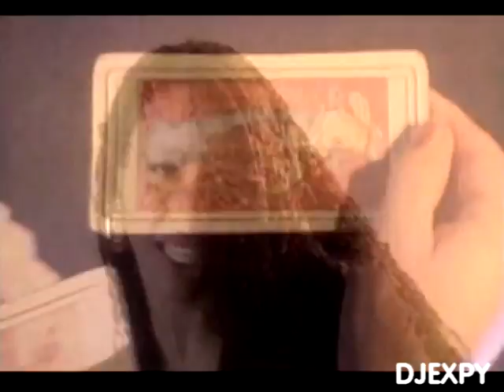Corona The Rhythm of the Night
Corona es el nombre elegido por la cantante Olga Maria de Souza conocida como “La Reina de la Música Dance”. Olga nació el 16 de julio de 1968 en Rio de Janeiro, Brasil.

“The Rhythm of the Night” fue su primer sencillo y se publicó en noviembre de 1993 en Italia por DWA Records, siendo su estreno mundial al año siguiente.

El single encabezó la lista musical italiana durante 16 semanas consecutivas. Al año siguiente alcanzó el número uno en países como España, Portugal, Grecia y Rumanía.

En Reino Unido, la canción obtuvo el segundo puesto durante un mes y en el verano de 1994, la canción dominó los Estados Unidos, alcanzando el puesto 11 de la Billboard Hot 100.